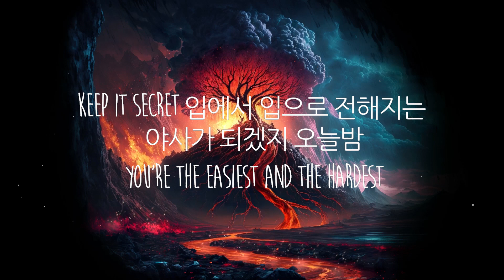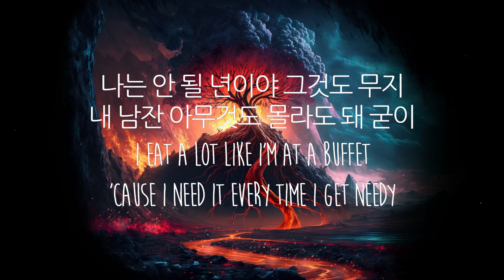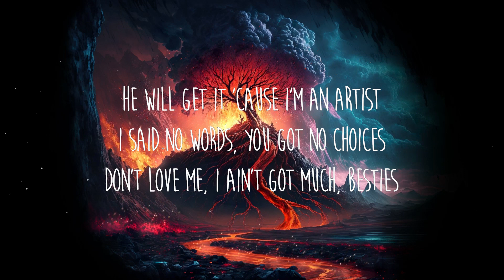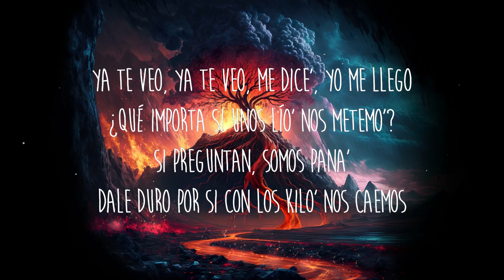BIBI (비비) & Becky G - Amigos (Letra/Lyrics) | Trending Songs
Letra/Lyrics: BIBI (비비) & Becky G - Amigos

[Chorus: Becky G]
Sé que la pasamo' bien y que siempre quieres más
Pero si mi jevo llama, somos amigos na' más

[Verse 1: Becky G]
Mismo lugar y hora, coge nota (Coge nota)
Yo te aviso si no, no es en la costa (En la costa)
Si ya sabemo' que nos gusta no hay de otra
Vamo' a hacer esta noche larga, que la vida es corta
Ya te veo, ya te veo, me dice', yo me llego
¿Qué importa si unos lío' nos metemo'?
Si preguntan, somos pana'
Dale duro por si con los kilo' nos caemos

[Verse 2: BIBI]
나는 안 될 년이야 그것도 무지
내 남잔 아무것도 몰라도 돼 굳이
I eat a lot like I'm at a buffet
'Cause I need it every time I get needy
나는 나쁜 년이야 다 상관 않지
사람들은 판단하지 않아도 돼 굳이
I rather play around with BIBI
Bossy and greedy, you know what I'm saying, Becky

[Pre-Chorus: BIBI]
I could be your playground
So you can come and we play house
아무도 몰라
Even my gag on, neighbors downstairs ask if we playing hopscotch

[Verse 3: BIBI]
죄책감 배덕감 그런 게 제일 좋아 침대 위에선
불안함 안정감 못 살게 굴지 죽일 듯이 날
살날이 한참 남았어 하나만 먹고 산다니까
Oh, God
Keep it secret 입에서 입으로 전해지는 야사가 되겠지 오늘밤
You're the easiest and the hardest
He will get it 'cause I'm an artist
I said no words, you got no choices
Don't love me, I ain't got much, besties